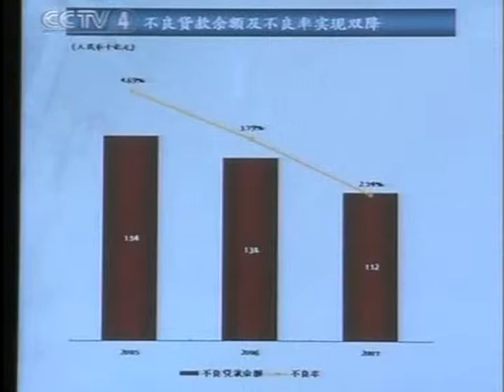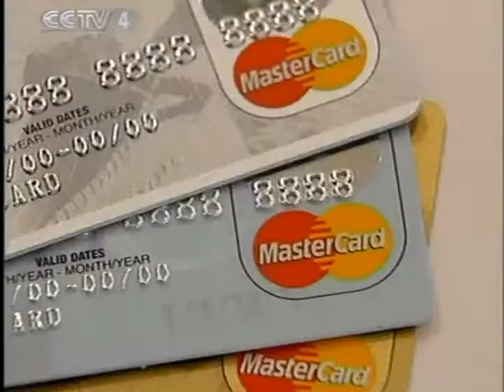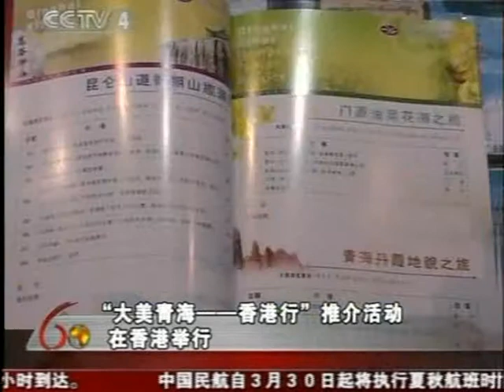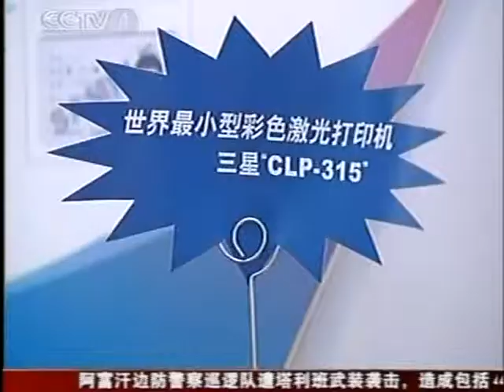中國大陸崛起時代內涵视频 Red China rising